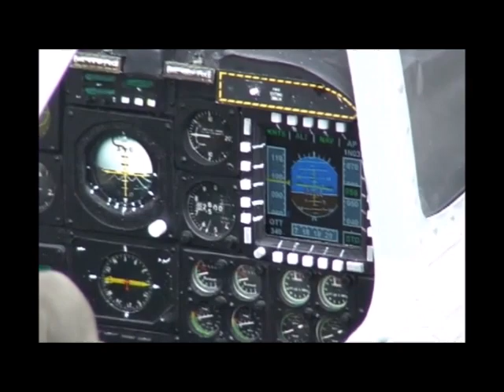Skymaster A-10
Nice deatils.